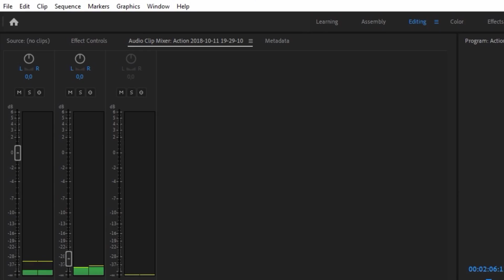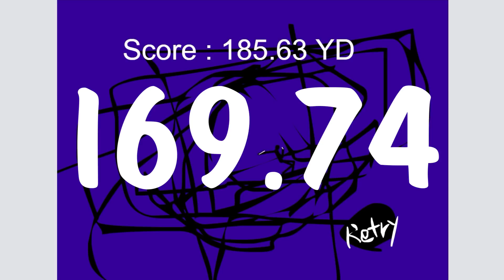FLASHAD AV HABBA | PILOTAVSNITT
En lite enklare spelserie här på kanalen. Vad sägs om det?

Musiken under min speed run i videon är komponerad av "DJ Bad Mechanics".